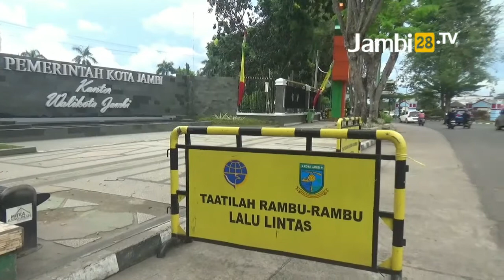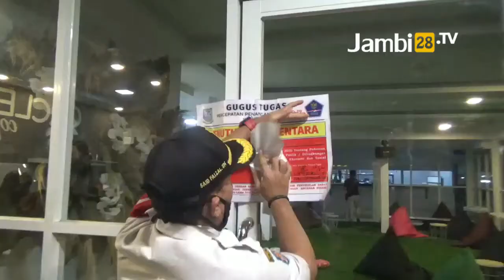Kota Jambi, Muaro Jambi dan Tanjabbar Masih Zona Merah COVID-19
JAMBI28TV - Peningkatan Zona resiko penularan COVID-19 tersebut tak lain merupakan akibat dari lonjakan kasus Covid-19 yang terjadi dalam 1 pekan terakhir.